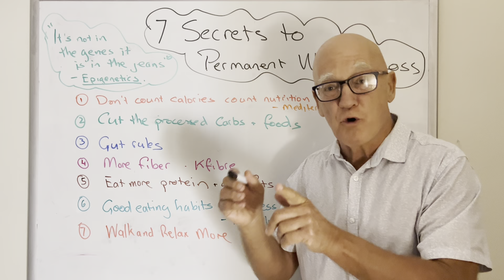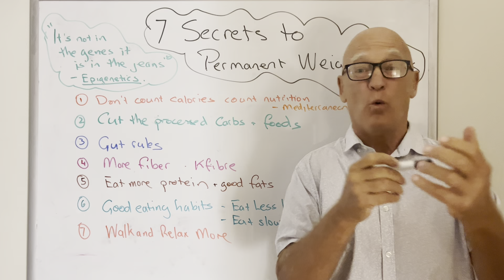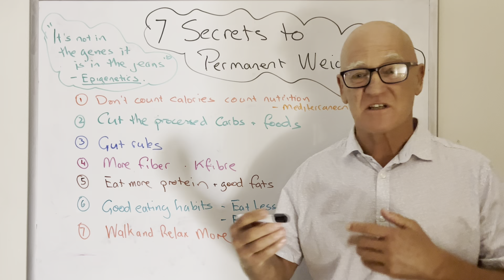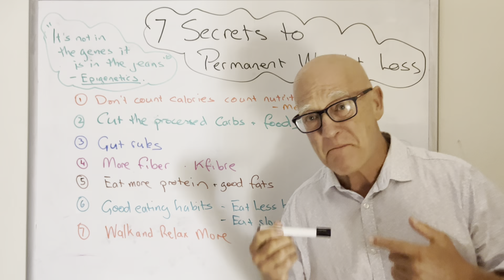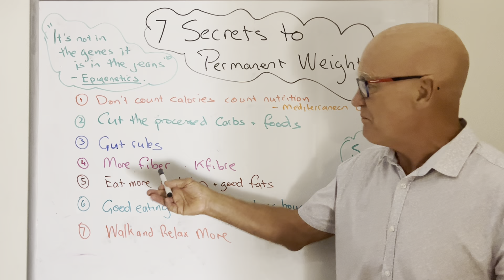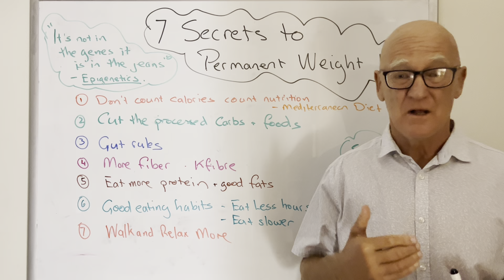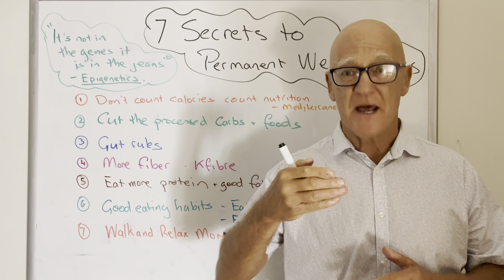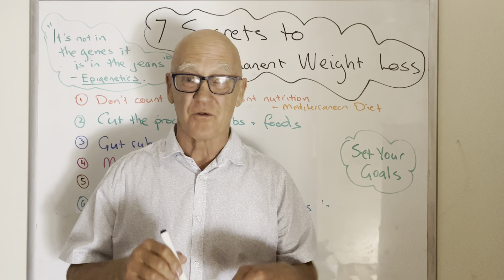The 7 secrets to permanent weight loss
In this video, I will unveil the 7 ways through which you can lose gut healthy weight permanently.

You don’t lose weight by doing a fad diet or counting calories. These have never been shown to be sustainable or long-term. You can lose it by using healthy eating strategies based on good science and common sense. Strategies that leave you feeling healthy with lots of energy and not always starving. We have taught this strategy for over a decade now and have had wonderful success.

It starts with focusing on counting nutrition, not calories, and on foods that give you energy and send messages that you’re full. It focuses on working with your gut, but at all times keeping it simple and achievable.

I look forward to seeing you all in my upcoming videos!